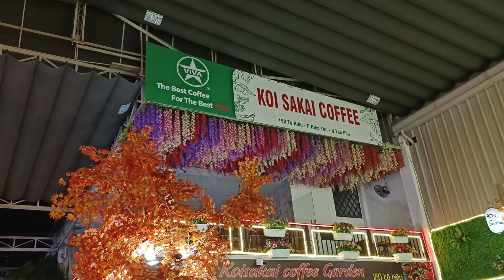Cà phê Cá Chép KOI SAKAI Tuyệt Đẹp#giadinh